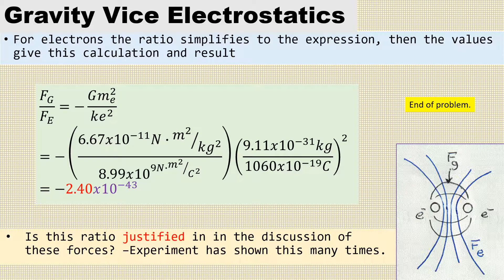David's Calulation examples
This problem sows the sizes of gravity to Electrostatics.